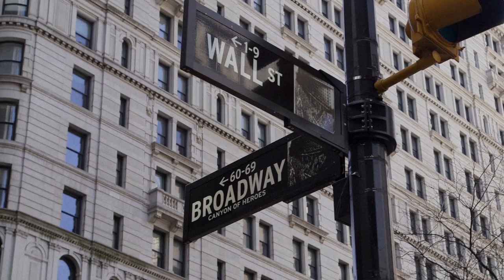Howie Hawkins 2020 Campaign Ad - We Hear You